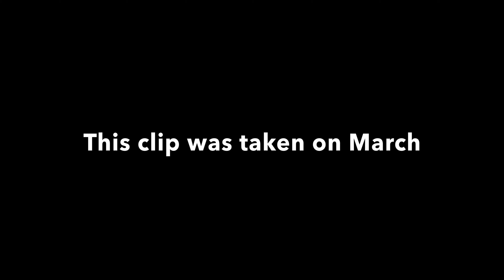Pulis Gamer: PVZ #10 Buttered Jumps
Today’s video would be different, with real money! 😢

Yeeeee Hawww